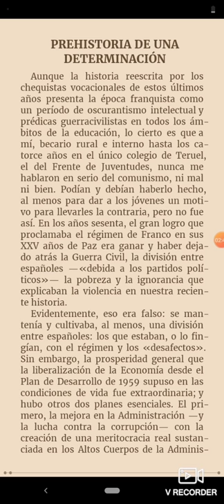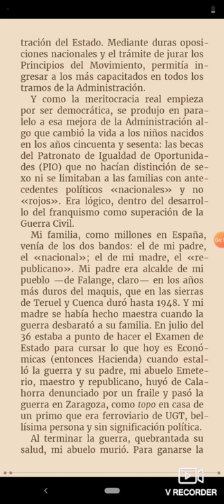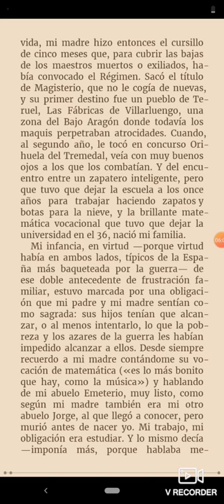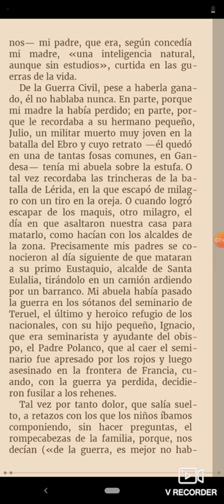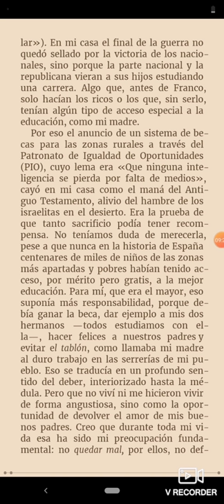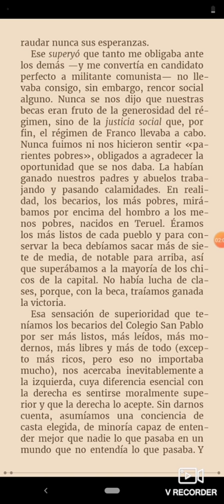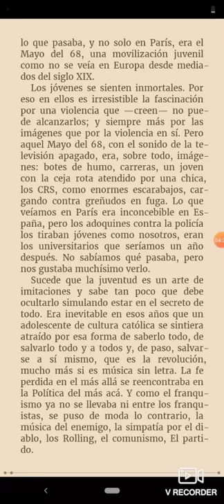audiolibro comentado memoria del comunismo (3)